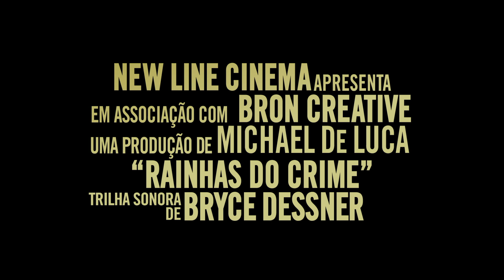Rainhas do crime - Trailer Oficial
O negócio agora é delas. Assista ao novo trailer de RainhasDoCrimeoFilme, estrelando Melissa McCarthy, Tiffany Haddish, e Elisabeth Moss. Em Agosto somente nos cinemas.

O instigante drama sobre a máfia The Kitchen, da New Line Cinema e BRON Creative, foi escrito e dirigido por Andrea Berloff, indicada ao Oscar de Roteiro Original por “Straight Outta Compton: A História do N.W.A.”.
The Kitchen é estrelado pela indicada ao Oscar Melissa McCarthy (“Poderia Me Perdoar?”, “Missão Madrinha de Casamento”), Tiffany Haddish (“Viagem das Garotas”) e Elisabeth Moss (da série de TV “The Handmaid’s Tale”), que interpretam três donas de casa do bairro de Hell’s Kitchen, Nova York, em 1978, cujos maridos mafiosos são mandados para a prisão pelo FBI.  Deixadas quase sem nada, elas assumem as rédeas da máfia da irlandesa – provando, inesperadamente, estarem prontas para tudo, desde gerenciar os negócios ilegais até eliminar a concorrência... literalmente.
O elenco também conta com Domhnall Gleeson (“Star Wars: Os Últimos Jedi”), James Badge Dale (“Homens de Coragem”) e Brian d’Arcy James (“Spotlight: Segredos Revelados”), com Margo Martindale (da série de TV “The Americans”), o vencedor do Oscar Common (“Selma: Uma Luta Pela Igualdade”, “Marshall: Igualdade e Justiça”) e Bill Camp (“Vice”), além de Jeremy Bobb (“Marshall: Igualdade e Justiça”), E.J. Bonilla (da série de TV “The Long Road Home”), Wayne Duvall (“Os Suspeitos”), Annabella Sciorra (da série de TV “Daredevil”) e Myk Watford (da série da HBO “True Detective”).
Berloff dirige a partir de um roteiro escrito por ela mesma, baseado nos quadrinhos criados por Ollie Masters e Ming Doyle, da Vertigo. O filme foi produzido por Michael De Luca, diversas vezes indicado ao Oscar (“Capitão Phillips”, “O Homem que Mudou o Jogo” e “A Rede Social”); e Marcus Viscidi (“Rampage - Destruição Total”). Os produtores executivos foram Richard Brener, Michael Disco, Dave Neustadter, Aaron L. Gilbert, Jason Cloth, Elishia Holmes e Adam Schlagman.
A equipe criativa de Berloff incluiu a diretora de fotografia Maryse Alberti (“Creed - Nascido Para Lutar”), o desenhista de produção Shane Valentino (“Straight Outta Compton: A História do N.W.A.”), o editor indicado ao Oscar Christopher Tellefsen (“O Homem que Mudou o Jogo”, “Um Lugar Silencioso”) e a figurinista Sarah Edwards (“Oito Mulheres e Um Segredo”, da série de TV “Billions”). A música foi composta por Bryce Dessner.
As filmagens foram realizadas no principal cenário do filme, o famoso bairro de Hell’s Kitchen, em Nova York, e arredores.
A New Line Cinema apresenta, em associação com a BRON Creative, The Kitchen, uma produção de Michael De Luca. Com estreia prevista para 20 de setembro de 2019, o filme será distribuído internacionalmente pela Warner Bros. Pictures.